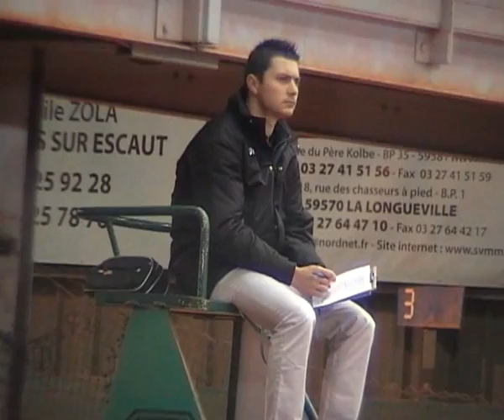demies finales femmes samedi matin